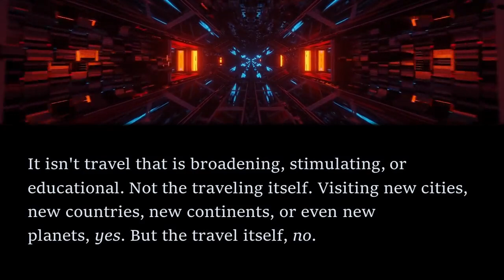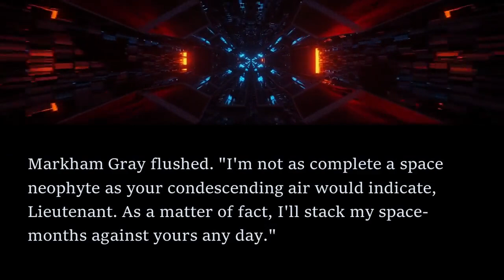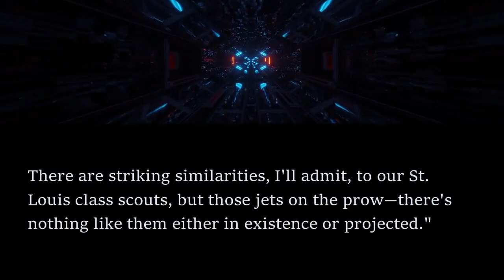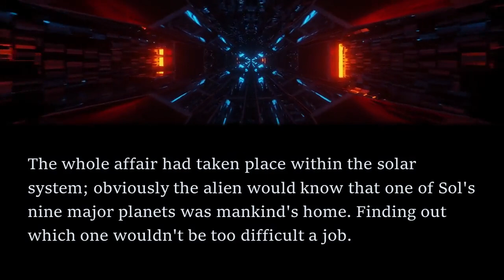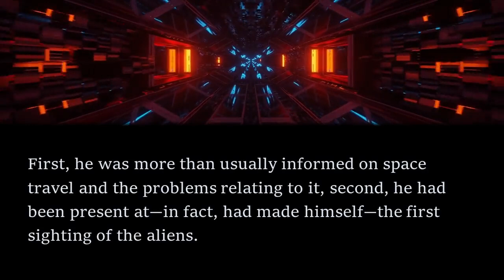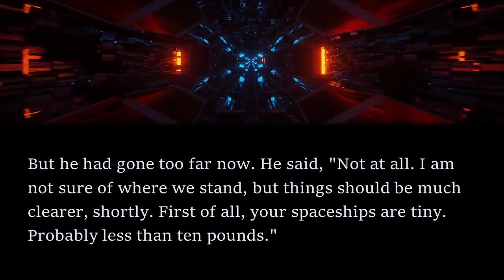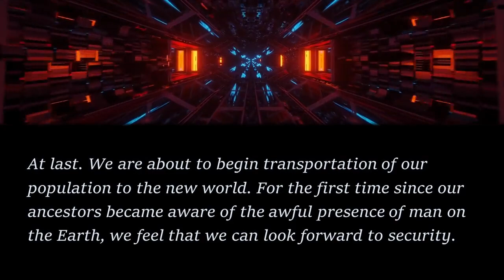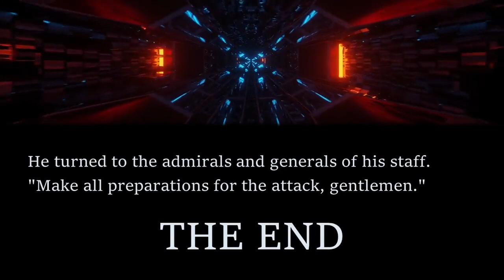INTRIGUING Sci-Fi Read Along: Potential Enemy - Mack Reynolds | Bedtime for Adults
In this read along audiobook, I share an intriguing short story by Mack Reynolds.

The story first appeared in Volume 1, Number 2, 1953 edition of Orbit and is available as a public domain work on Project Gutenberg. To get the text of the story for free, head

If you enjoyed listening, check out this gripping short story: Nobody Saw the Ship - Murray Leinster by clicking the